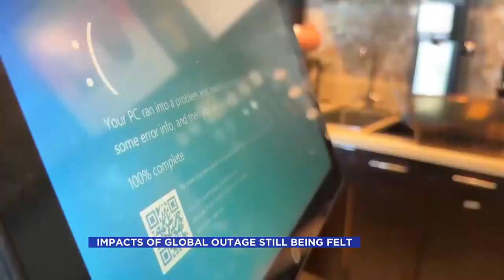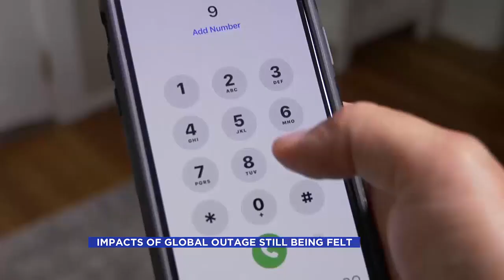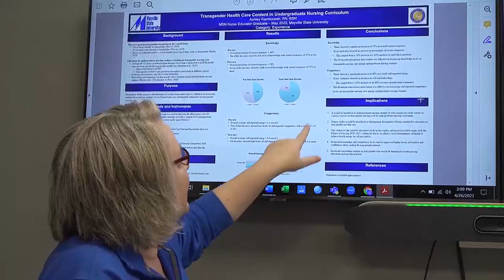Valley News Live at 10:00PM Saturday Part 1